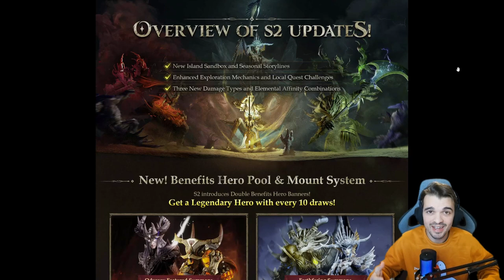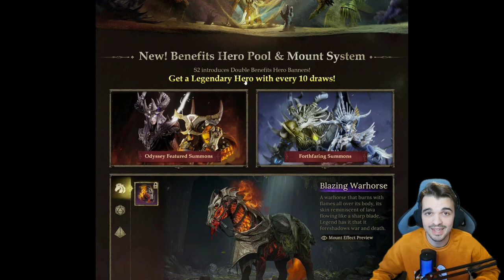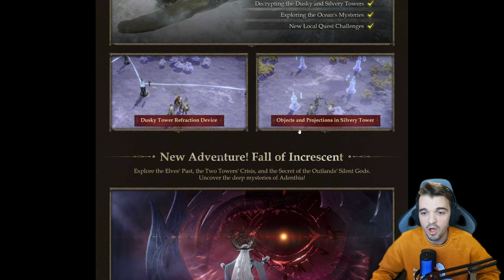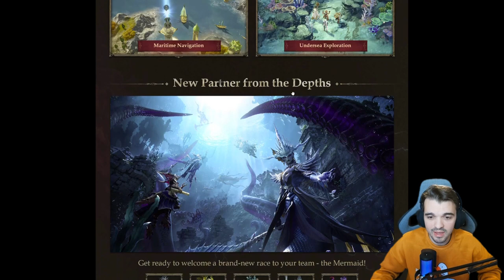SEASON 2 - All you NEED to KNOW! - Dragonheir: Silent Gods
Watch Dragonheir streams to win Twitch Drops. Link account now

Nuverse Pte. Ltd. Dragonheir: Silent Gods is an open-world high-fantasy RPG that puts you in control of over 200 heroes. Now, you can experience new D&D-related content featuring fresh characters, enemies, dice, plotlines, and dungeons in Dragonheir!